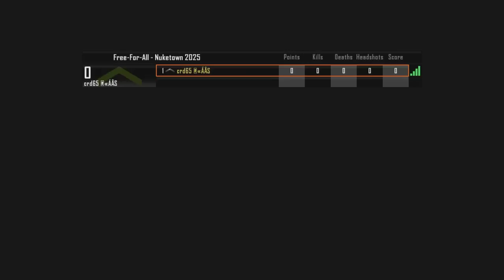Let's Play Black Ops 2 Multiplayer - Part 1 - I Like This..A LOT! W/Live Commentary